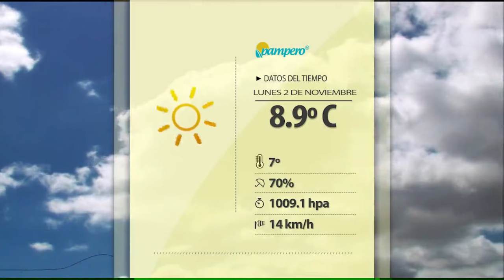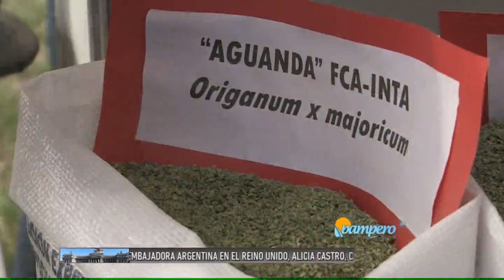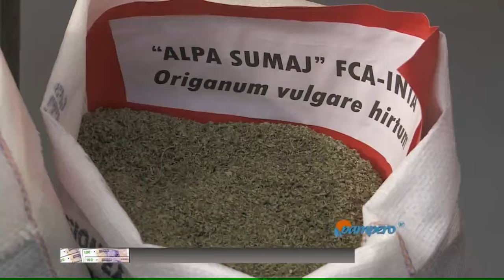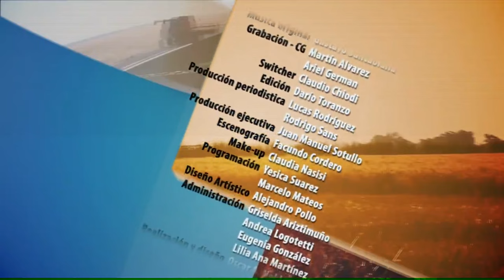PAMPERO TV - 02 - 11 - 2015.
Hoy: La comunidad indígena Cacique Pincén de Trenque Lauquen obtuvo la cesión de tierras para explotación productiva por 10 años a partir de un proyecto presentado en el Concejo Deliberante local, aprobado por unanimidad y promulgado por el departamento Ejecutivo. Además, investigadores crearon una nueva variedad de alfalfa multifoliolada que aporta más proteínas y mejora la calidad nutricional, al contar con más hojas por planta.